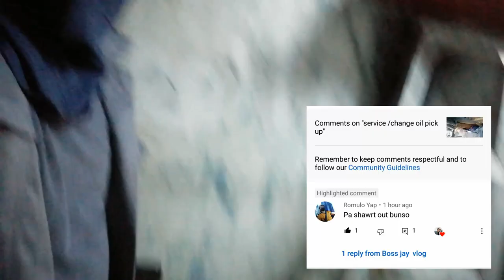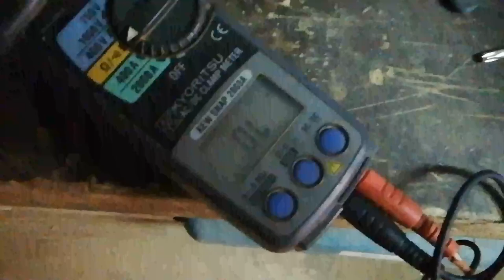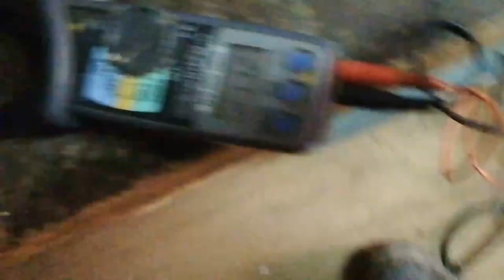how to trouble shoot Jack hammer isn't working /switch problem